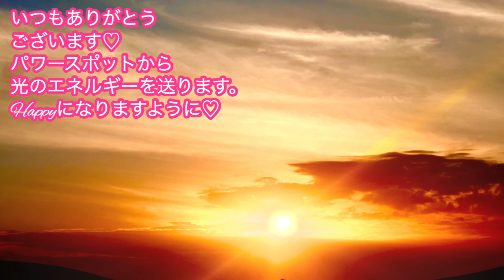【臨時収入】コレ捨てると羨ましいくらいの大金持ちに！人生急変レベルで金運が上昇します！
【大人気のラグジュアリーアミュレットヒーリングクラブ】久々に募集開始しました💕

▼関連動画▼
【開運日カレンダーの使い方】

17歳の時にアイドルグループでデビュー。
２万人以上をマネージメントした実績を残す。

2012年にスピリチュアルに活動の軸を移し、10月からアメブロを開始するとすぐに話題になる。